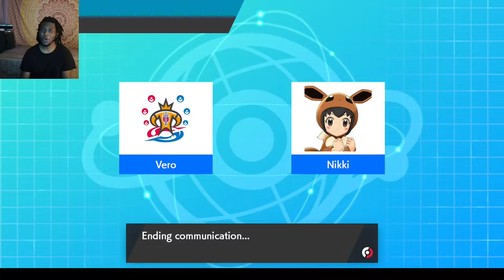Godzilla/Tyranitar rampages in Trick Room with Claydol - Pokemon Sword and Shield Wifi Battles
Godzilla/Tyranitar rampages in Trick Room with Claydol in
Pokemon Sword and Shield Double Wifi Battles